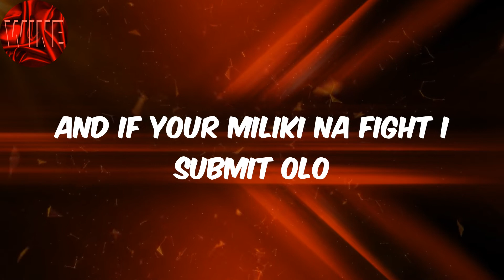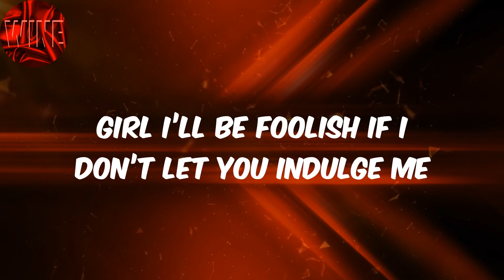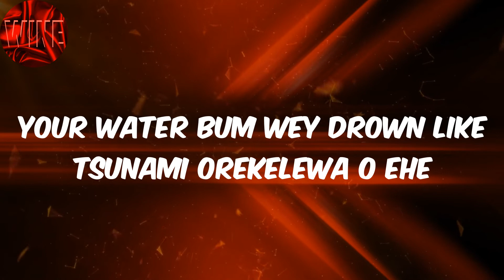(Lyrics) Lojay - Monalisa